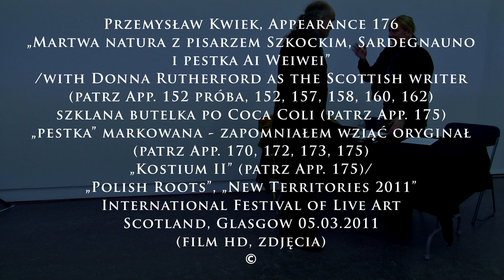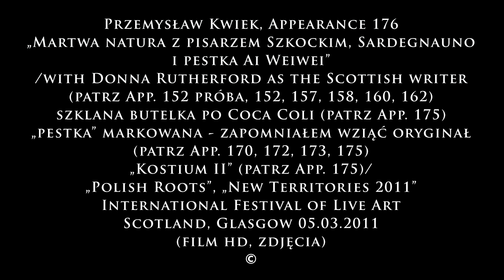Pr. Kw. A.176: MARTWA N. Z PISARZ SZKOC, SARDEGNAUNO, PESTKA AI WEIWEI. Polish Roots, Glasg. 03.2011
Punkt „Wyszczególnienia Działalności” 413.
APPEARANCE (termin PrK) 176:
„MARTWA NATURA Z PISARZEM SZKOCKIM, SARDEGNAUNO I PESTKA
AI WEIWEI” /with Donna Rutherford as the Scottish writer (patrz App. 152 próba, 152, 157, 158, 160, 162); szklana butelka po Coca Coli (patrz App. 175); „pestka” markowana – zapomniałem wziąć oryginał (autentyczna, wzięta z Instalacji A.W., podarowana mi przez ZK; patrz App. 170, 172, 173, 175); „Kostium II” (patrz App. 175)/;

„POLISH ROOTS”, „New Territories 2011”, International Festival of Live Art, Scotland, GLASGOW 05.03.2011.

Kamera Pro HD, bez montażu, produkcja, obróbka – Pr. Kwiek ©.
Appearance "z którego jestem bardzo zadowolony". Wszystko, co tu widać, łącznie z tym filmem, kamerą, obróbką, a nawet z komputerem, jest mojego autorstwa (i "właścicielstwa"). Muzyka ściągnięta z TV, z Folkowego Festiwalu w Sardynii.